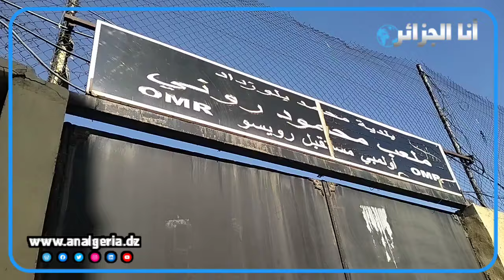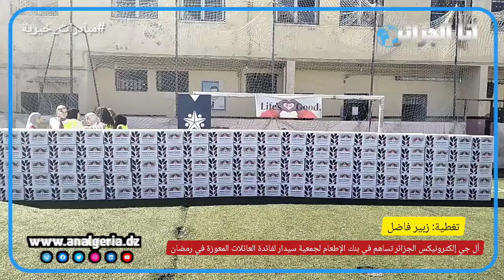أل جي إلكترونيكس الجزائر تساهم في بنك الإطعام لجمعية سيدار لفائدة العائلات المعوزة في رمضان